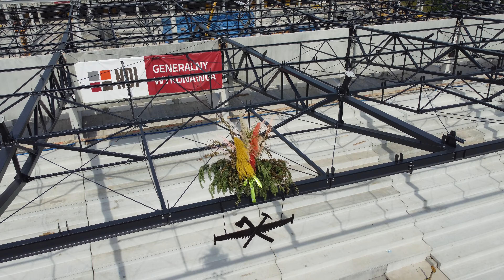Budowa stadionu GKS Katowice LIPIEC 2023